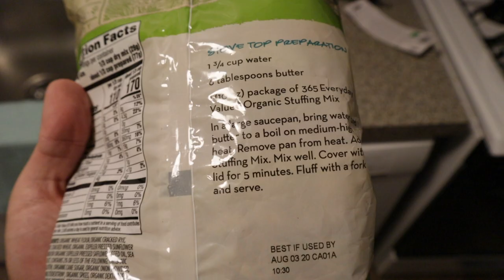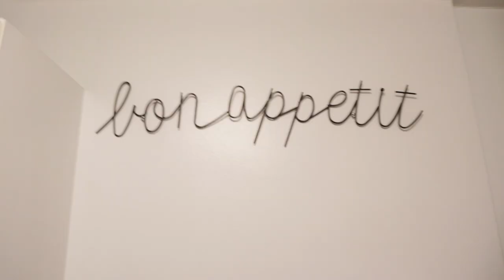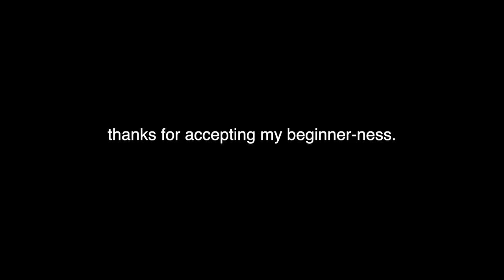Our Very First Friendsgiving!!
What new things or hobbies are you going to take on?